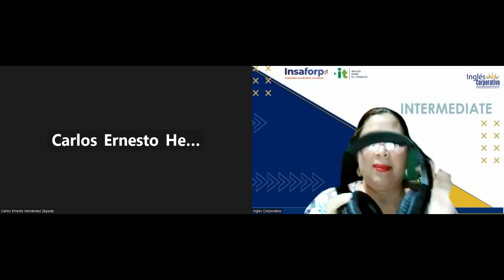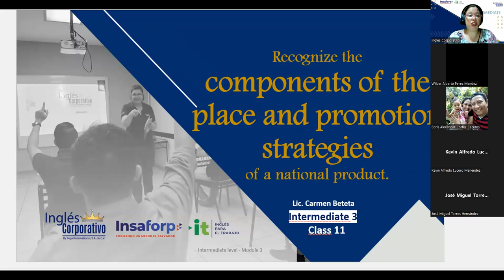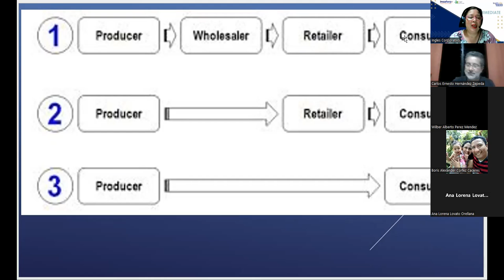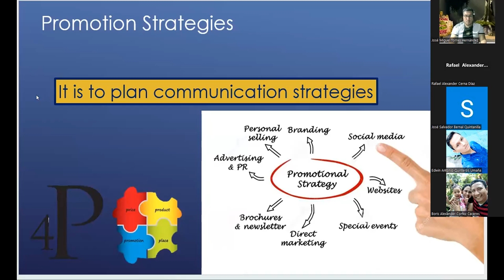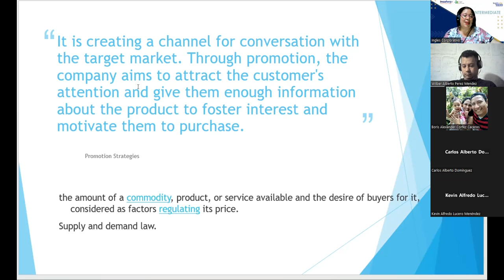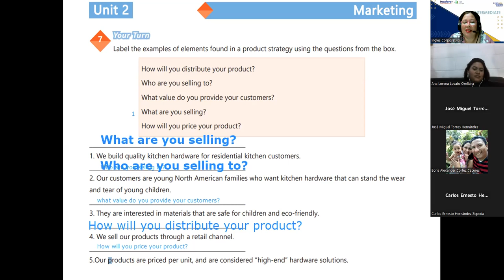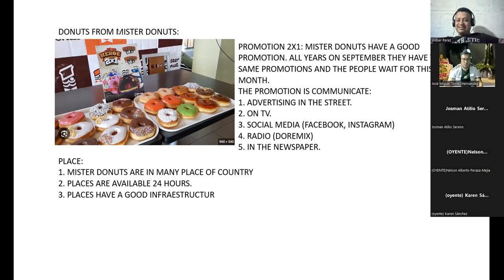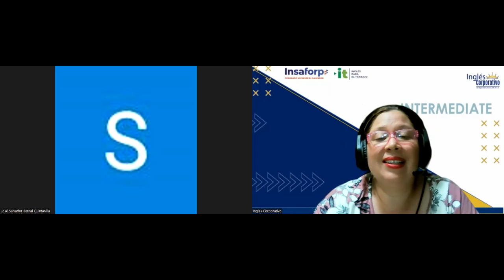Session 11-29-05-2023-29750-8048-0076/2023-Beteta-Recognize the elements of place and promotion